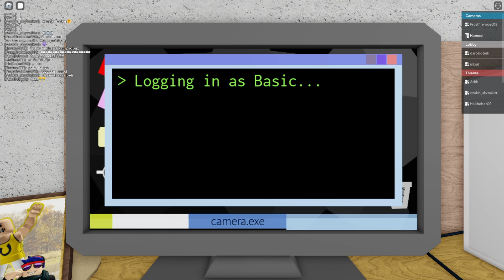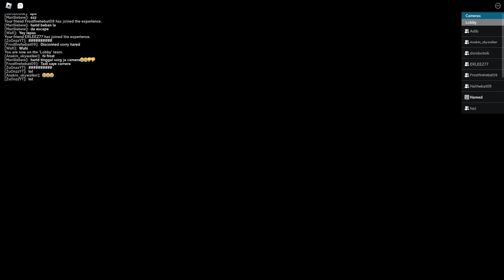Mampukah Cameraman Tangkap Aku? (Roblox Malaysia)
Dalam video kali ini Hareed main game In Plain Sight 2

      Hareed Gaming